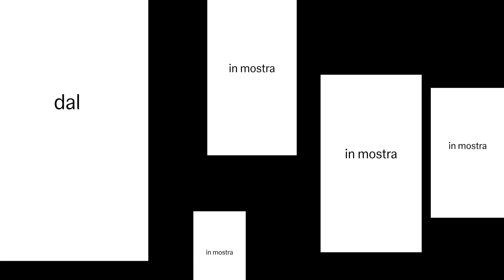LM design comunicazione 3 gruppo 3